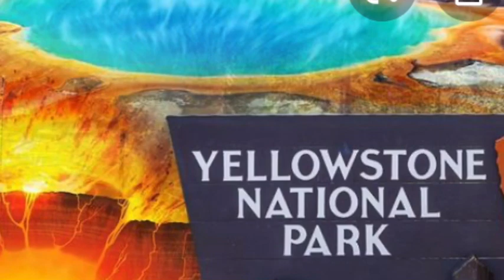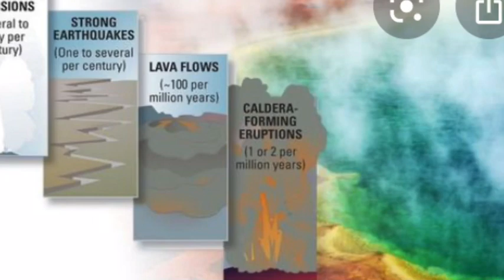Yellowstone volcano eruption USGS explains 'global consequences' of a potential eruption